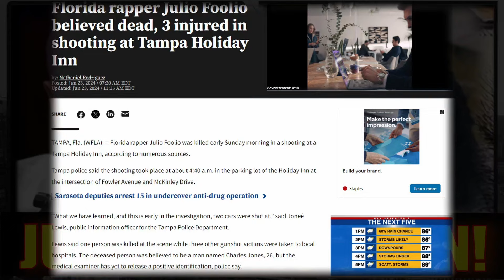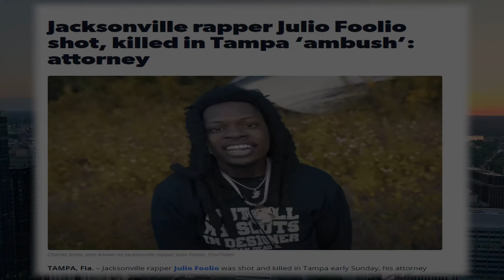WACK 100 REACTS TO JULIO FOOLIO MOUNTAIN OF EVIDENCE AGAINST THE 5 PERPS "IT'LL BE A QUICK TRIAL" ❓